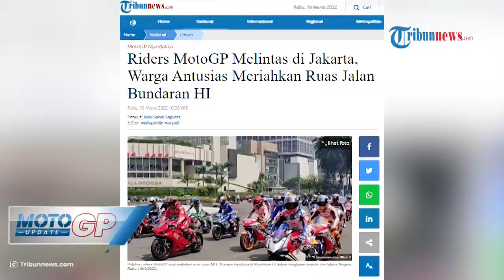Riders MotoGP Melintas di Jakarta, Warga Antusias Meriahkan Ruas Jalan Bundaran HI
Laporan Reporter Tribunnews.com, Rizki Sandi Saputra

TRIBUNNEWS.COM, JAKARTA - Jelang gelaran balap motor internasional bergengsi, MotoGP Pertamina Grand Prix of Indonesia di Sirkuit Mandalika, Lombok, puluhan pembalap melakukan parade terlebih dahulu di ruas jalan Jakarta.

Adapun gelaran itu dilakukan pada, Rabu (16/3/2022) pagi ini. Sekitar 20 pebalap MotoGP bersama 60 pemotor yang mewakili tiap pabrikan berparade di Jakarta.

Parade itu sendiri, diawali dengan pertemuan dengan Presiden Joko Widodo di Istana Negara.

Para riders ini berkonvoi di jalan ibu kota tepatnya dari ruas jalan Medan Merdeka Barat hingga MH Thamrin tepatnya di Bundaran Hotel Indonesia (HI).

Parade ini juga digelar sebagai upaya promosi MotoGP yang akan digelar di Indonesia setelah 26 tahun silam.

Terlihat di Bundaran HI, para riders bersama komunitas motor di Jakarta melintasi ruas jalan secara beriringan. Hal itu mendapat sambutan meriah dari warga sekitar yang datang untuk menonton di lokasi.

Sesekali para riders MotoGP itu, menggeber knalpot motornya dan diberikan teriakan oleh masyarakat yang membuat situasi di ruas jalan Bundaran HI menjadi meriah.

Terlihat, para riders juga menyapa para masyarakat dengan melambaikan tangannya.

Salah satu riders yang menjadi sorotan dalam parade ini yakni pembalap dari Team Repsol Honda, Marc Marquez.

Dalam paradenya, Marquez juga turut melambaikan tangan kepada masyarakat.

Setelah mengitari dari Medan Merdeka Barat hingga ruas jalan MH. Thamrin, para riders MotoGP itu langsung masuk ke area Hotel Kempinski yang tepatnya berada di sisi Bundaran HI.

Adapun parade MotoGP ini hanya berlangsung singkat, di mana mereka sudah usai melintasi ruas jalan MH. Thamrin tepatnya pada pukul 10.10 WIB.

Untuk saat ini, terlihat ratusan aparat keamanan dari Polri dibantu petugas Dinas Perhubungan (Dishub) masih melakukan penjagaan sekaligus mengatur arus lalu lintas.

Terlihat juga di lokasi, beberapa warga yang antusias menyambut atau ingin sekedar menoton parade ini sudah masih berdiri di sekitaran Bundaran HI tepatnya di depan hotel Kempinski.

Transjakarta Tetap Beroperasi

Konvoi parade MotoGP ini juga membuat akses jalan di sepanjang Jalan Medan Merdeka Barat hingga Jalan MH. Thamrin akan ditutup selama acara berlangsung. Meski begitu, polisi memastikan operasional bus Transjakarta yang melintas di rute parade akan berjalan normal.

"Bus Transjakarta tetap melintas seperti biasa," kata Dirlantas Polda Metro Jaya, Kombes Pol Sambodo Purnomo Yogo kepada Tribunnews.com, Selasa (15/3/2022) malam.

Selain itu, polisi juga membolehkan masyarakat yang ingin menyaksikan Marc Marquez, Fabio Quartararo hingga Johann Zarco saat parade berlangsung. Masyarakat yang ingin menyaksikan para rider itu bisa melihatnya di sisi jalan yang dilewati peserta konvoi.

"Silakan, Boleh kok nonton dipinggir jalan," imbuh Sambodo.

Rute konvoi sendiri dimulai dari Istana Merdeka di mana presiden Jokowi melepas rombongan usai ramah tamah. Para rider ini dijadwalkan berkunjung ke Istana Merdeka terlebih dahulu pada Rabu (16/3/2022) pukul 09.00 pagi.

Vice President Director MGPA Cahyandi Wanda mengatakan, rangkaian parade itu sebagai bentuk penghormatan pihak MotoGP kepada tuan rumah Indonesia. Tujuan dari parade itu dilakukan dengan bentuk menghadiri undangan presiden langsung di Istana Merdeka.

"Jadi rangkaian acara besok rencananya adalah para pembalap MotoGP ini menunjukkan rasa hormat mereka ketika sampai ke Indonesia. Tujuan pertama mereka adalah menghampiri bapak presiden dan juga memberi salam hormat kepada pak presiden sebelum pagelaran MotoGP di Mandalika," kata Cahyandi, Selasa (15/3/2022).

"Rencananya bapak presiden akan menerima para pembalap ini, diawali dengan sarapan bersama lalu akan ada bincang-bincang sebentar di istana. Lalu pada jam 10 para pembalap akan dilepas secara resmi oleh presiden sekaligus mengucapkan selamat bertanding di Mandalika," tutur Cahyandi.

Rombongan riders MotoGP yang dilepas Jokowi ini akan mengendarai motor melewati Jalan Medan Merdeka Barat dan berakhir di hotel Kempinski.

Artikel ini telah tayang di Tribunnews.com dengan judul Riders MotoGP Melintas di Jakarta, Warga Antusias Meriahkan Ruas Jalan Bundaran HI,